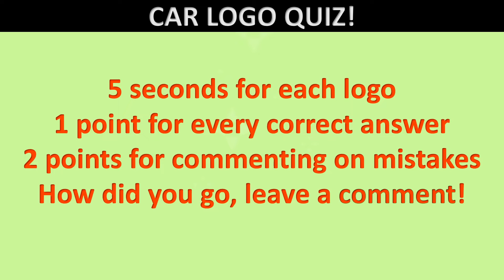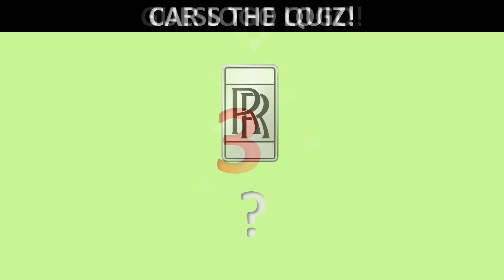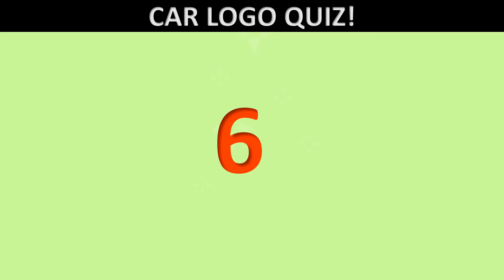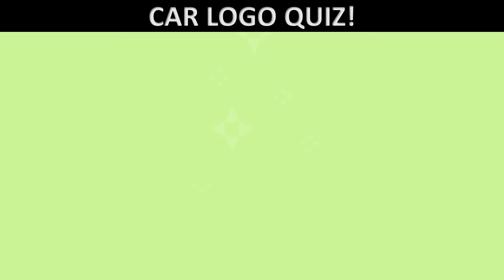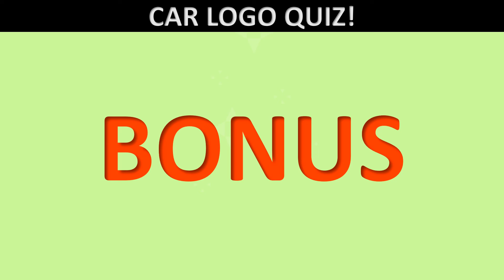Car logo quiz | Guess the car logo with a twist | Car edition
So you think your know your car expert? Can you guess the car by its logo?
And the subtle mistakes? DOUBLE POINTS FOR POINTING OUT MISTAKES!
Keep your eyes peeled at all times or you might just miss it!

Did you guess this right?